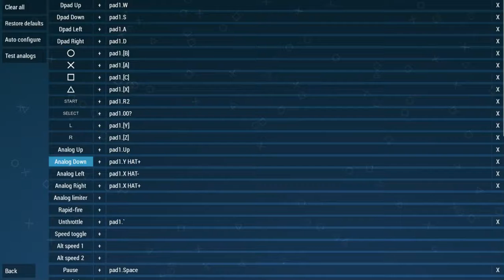bomberman (PSP) gameplay with mic